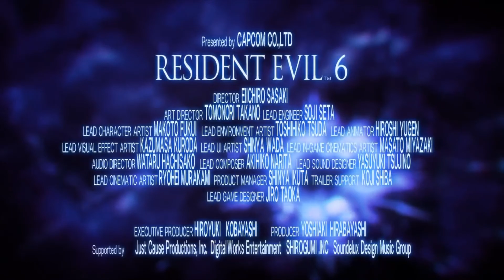Resident Evil 6 | Leon S. Kennedy | Gameplay Demo | San Diego Comic-Con Version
Am 24. Dezember 2012 flieht Jake Muller, Sohn des verstorbenen Bioterroristen Albert Wesker , während eines Bioterroranschlags in Edonia vor den örtlichen Behörden.

...da Axeman „Let's Get Play“ TV sowie die gesamte Gaming Community "The Last Division" derzeit nicht über große Sponsoren verfügt, wird alles privat finanziert, wenn ihr uns also mit einem kleinen Betrag unterstützen wollt, könnt ihr das hier tun. Gespendetes Geld wird ausschließlich zur Erneuerung und Instandhaltung der Hard- & Software verwendet! Alle SPENDEN sind FREIWILLIG!!!

Resident Evil 6 ist ein Third-Person-Shooter- Spiel, das von Capcom entwickelt und veröffentlicht wurde. Es wurde für die PlayStation 3 und Xbox 360 im Oktober 2012 und für Windows im März 2013 veröffentlicht. Spieler steuern mehrere Charaktere über 3 separate Story-Kampagnen, darunter die langjährigen Protagonisten Leon S. Kennedy und Chris Redfield sowie mehrere Newcomer wie Jake Muller , als sie sich der Kraft hinter einem weltweiten Bio-Terroranschlag stellen. Jede Kampagne bietet einen einzigartigen Stil sowohl im Ton als auch im Gameplay. Resident Evil 6 wurde 2009 konzipiert und im folgenden Jahr unter dem Resident Evil 4- Produzenten Hiroyuki Kobayashi vollständig entwickelt . Das Unternehmen beschäftigte mehr als 600 Mitarbeiter und ist damit die größte Produktion von Capcom. Bei der Veröffentlichung erhielt Resident Evil 6 gemischte Kritiken; Einige Rezensenten lobten die Handlung und die Themen des Spiels, während die verwobenen Kampagnen und die offensichtliche Abkehr von den Überlebenshorrorwurzeln des Franchise kritisiert wurden. Mit über 9,2 Millionen verkauften Exemplaren ist es das drittbeste Capcom-Spiel, das nur von Resident Evil 5 und Monster Hunter: World übertroffen wurde . Es wurde für PlayStation 4 und Xbox One erneut veröffentlicht, wobei alle herunterladbaren Inhalte im Jahr 2016 enthalten waren.